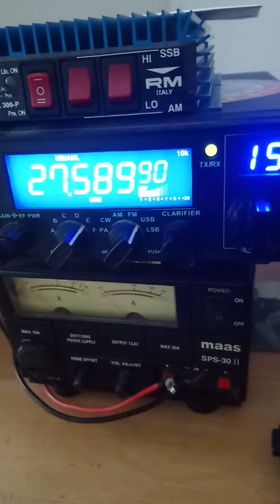329RP/FD019 Chechz Republic Filday 2020 @ Sirio Performer 5000Dx